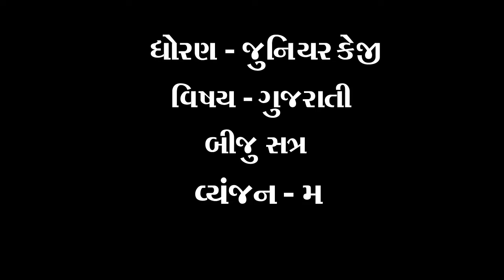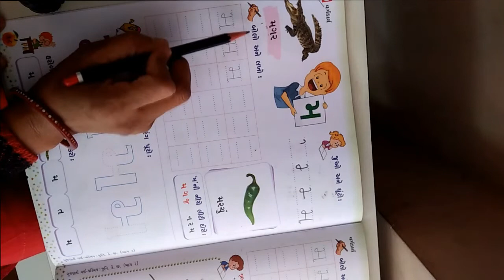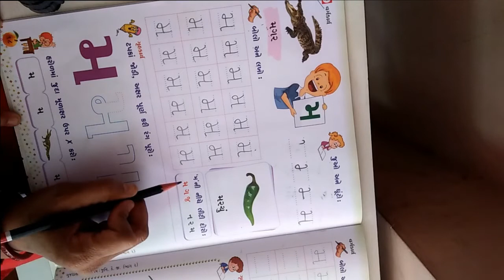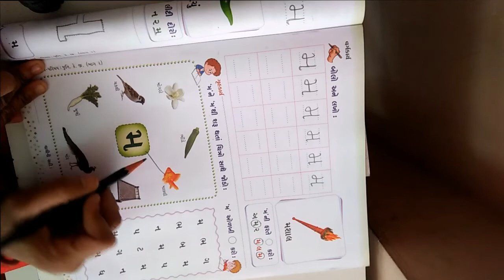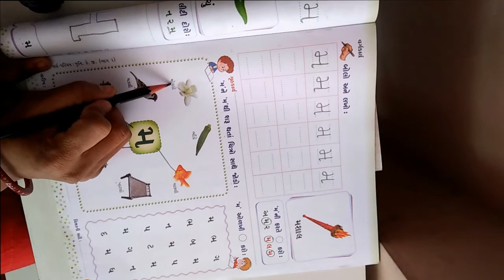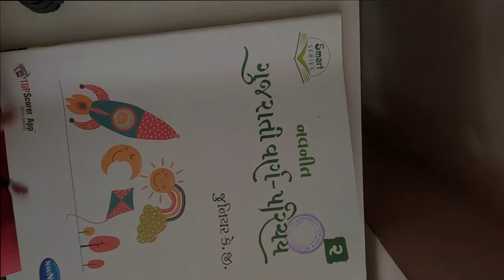ધોરણ જુનિયરકેજી વિષય ગુજરાતી બીજુ સત્ર વ્યંજન મ